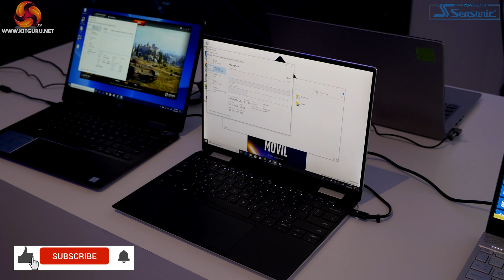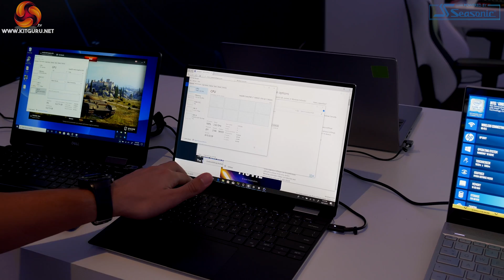Luke sneaks Cinebench R20 run on Dell XPS 13 with Ice Lake i7 1065G7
Luke and Leo were at the Intel Open House at Science Museum in London this week, and they managed to get some time at the Dell stand. While no one was looking Luke downloaded Cinebench R20 to the Dell XPS 13 with an Ice Lake i7 1065G7 to see how the all core speeds held and if it ran hot or made a lot of noise. He was trying to make sure no one in Dell saw him doing it!

KitGuru uses a variety of equipment to produce content:
As of May 2019: